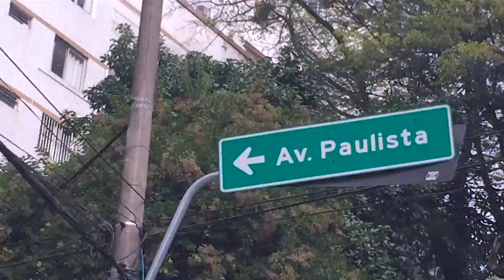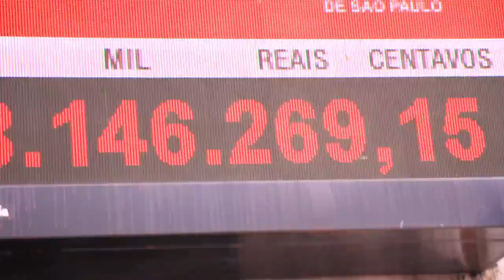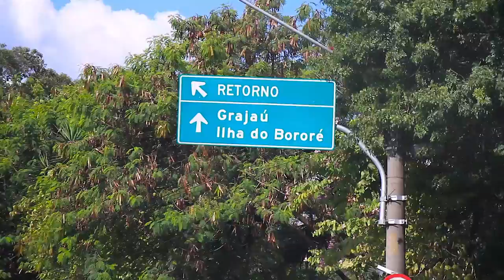VOCÊ AINDA acha que CONHECE a CIDADE de SÃO PAULO?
A cidade de São Paulo, Sao Paulo city of Brazil, a ciudad de San Pablo, Sao Paolo, Sp city é gigante e tem muita coisa para fazer. O que tem em São Paulo? O que tem pra fazer em São Paulo? O que fazer em São Paulo? Neste vídeo tem um pouco de tudo o que tem na cidade. Esta é uma tentativa de explicar como a cidade de São Paulo funciona. Foi preciso rodar 200 km só dentro da cidade de São Paulo para gravar todas as imagens. Mas valeu a pena! Demais a cidade.

Conheça São Paulo city, city of São Paulo, a terra da garoa, sampa, sumpa, ciudad de san pablo, sao paulo...

Quero agradecer a Carol e a Dridri que me ajudaram a gravar e a todos que me apareceram e cederam suas imagens. Também a quem me ajudou de forma direta ou indireta!.

The most big, the biggest, the craziest city of Brazil. Sao Paulo is insane!